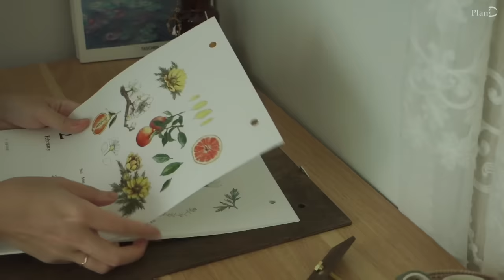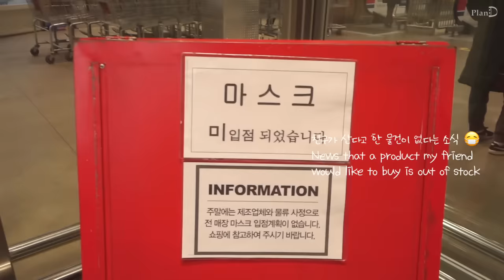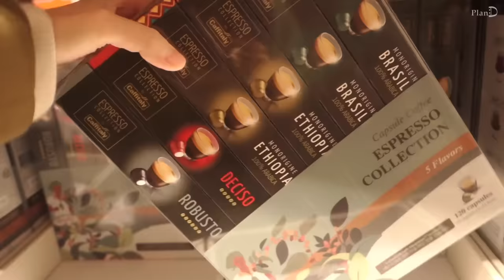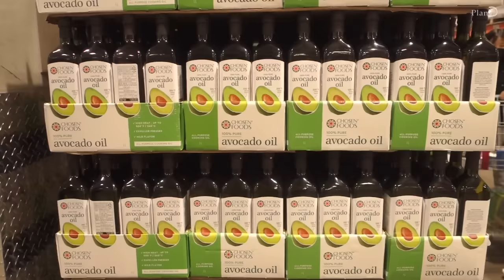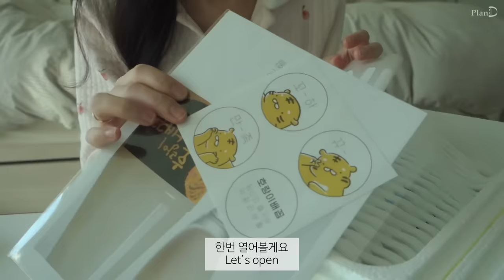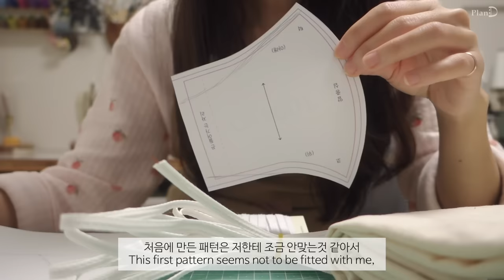ENG│약속이 다 취소된 집순이 자취일상. 장보고 토스트와 새우파스타, 마스크만들고 바삭한 김치전과 혼술하기. 택배로 받은 생일선물 소개│플랜디VLOG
원래 이번 영상은 지난 주말 업로드를 예상했는데
편집 파일이 날라가버려서 정신도 같이 날아갔던 일이 있었습니다 ㅎㅎ
한참 현실부정을하다가 다시 처음부터 편집을 하느라 좀 늦었어요.
기다려주신분들 감사합니다 ㅠㅠ

인터넷 장보기를 놓치는 바람에 직접 코스트코에 장을 보러 다녀왔는데요
자취생이 감당하기엔 어마어마한 양인 것 같습니다 🤯
덕분에 앞으로 새우파티 당첨이에요 🎉

이맘때 쯤 친구들과 만나 생일축하도 하는데
거의 모든약속을 취소했어요.
그래서 택배로 받은 선물들도 한번 꺼내보았습니다 🎁
모두 잘쓰겠습니다 고마워요🧡

재봉틀로 마스크도 만들고
귀여운 잔과 세트인 호랑이배꼽 막걸리로 혼술하는 하루였습니다😊

그럼 여러분 항상 건강하시고
이번 영상도 편히 봐주세요.
감사합니다.

📸Camera RX100m3

💖번역의 도움은 이쪽에서 주실 수 있습니다.
자막에 참여해주신 구독자분들 정말 감사합니다.
Really thank you for all participants for subtitles!

크래미새우샌드위치│새우파스타│에어프라이어 후렌치파이│
마스크만들기│참치새우김치전│막걸리│계란카레

카키브라운코트│W컨셉_ 닐바이피_18년도제품
크림색 가디건│리본타이_토피넛 CD
면바지│정보없음
코듀로이 에코백│직접 만들었습니다
목걸이│메드스튜디오

달력│아이디어스_이파리상점_2020 빈티지 보태니컬 캘린더
후라이팬│네이버스토어_마마코차_포시즌 올리브그린 우드 후라이팬
파니니팬│Norpro 파니니그릴
체크유리컵│에이프릴 인 메이_Colorful Dream
체크행주│네이버스토어_클리네트_ 빨아쓰는 롤행주
통밀빵│네이버스토어_유동부 치아바타
화장솜정리함│텐바이텐_REDCAT_아기양 면봉 정리함
문진│하포드 단델리온 문진L
서랍편의점│네이버스토어_리센트_랩소디 틈새수납장
침대│일룸_쿠시노 침대&하부서랍장
침대옆 테이블│G마켓_이레나 소파테이블
침구│이케아
벽걸이 매거진랙│네이버스토어_디스토트_1단 책꽂이선반
쿠션│미스모네,이케아
파우치,폰케이스│세컨드모닝
복숭아잠옷│외국에 계신 구독자분의 선물로 정보가 없습니다